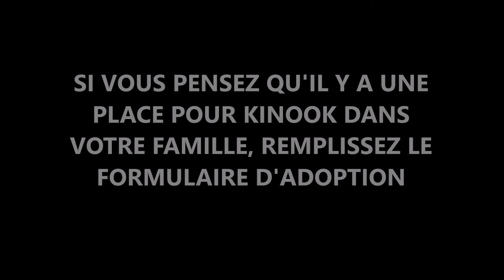KINOOK MOVIE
KINOOK - 1 yr old male Husky
Kinook has been adopted!